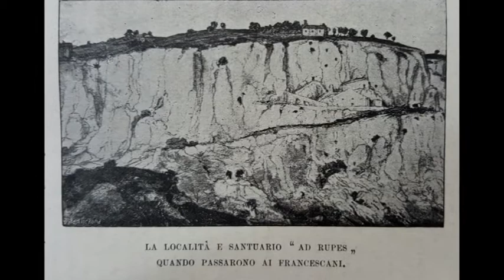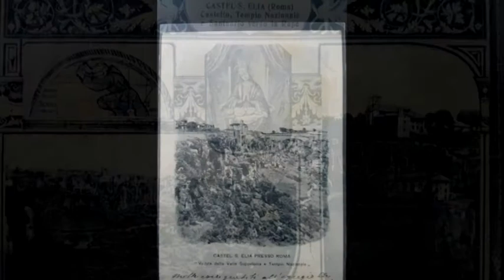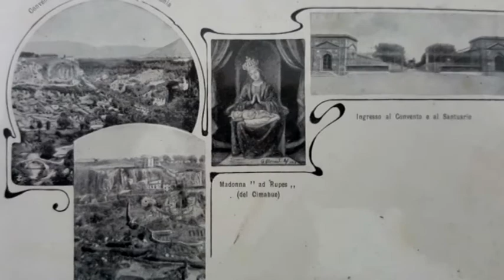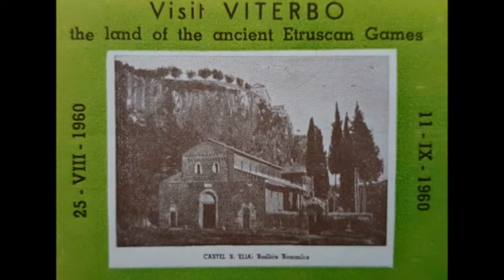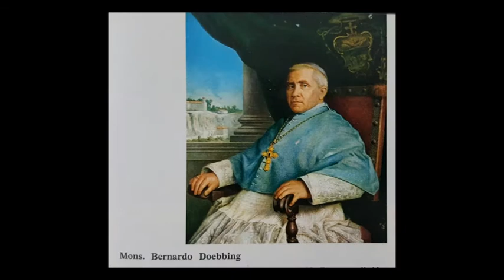Castel Sant'Elia in mostra